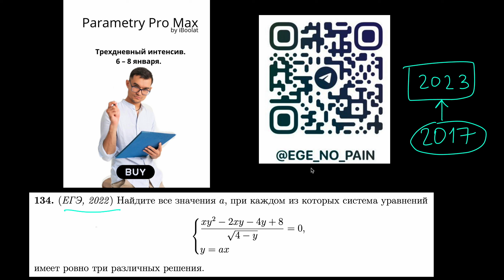Легкая система уравнений из ЕГЭ 2022 | Параметр 134 | mathus.ru